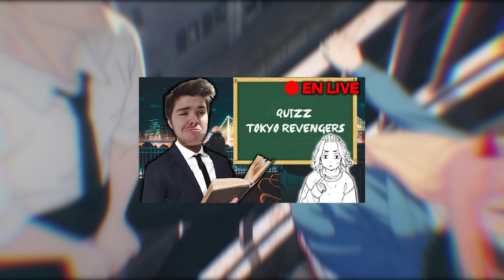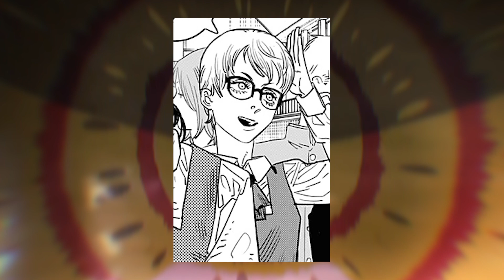DENJI FACE À YORU ! YUKO DEVIENT UN DÉMON?! Review Chapitre 110 Chainsaw Man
DENJI FACE À YORU ! YUKO DEVIENS UN DÉMON?! Review Chapitre 110 Chainsaw Man

Dîtes moi en commentaires ce que vous avez pensé de ce chapitre et ce que vous pensez de la vidéo  ^^
Je vous dit à la semaine prochaine pour de nouvelle vidéo , ciao !